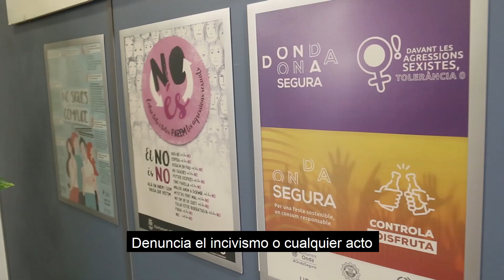EnFiraZeroZero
👉 Seguro que en casa te lo han dicho mil veces, pero es importante que recuerdes que para que la Fira sea un éxito depende de la responsabilidad y civismo de todos los ondenses. 😉

👮 Denuncia cualquier acto de agresión o discriminación.

No permitas el 🍻 alcohol en menores.

Recuerda EnFiraZeroZero ‼️

👉 Segur que a casa t'ho han dit mil vegades, però és important que recordes que perquè la Fira siga un èxit depén de la responsabilitat i civisme de tots els onders. 😉

👮 Denúncia qualsevol acte d'agressió o discriminació.

No permetes 🍻 l'alcohol en menors.

Recorda EnFiraZeroZero ‼️